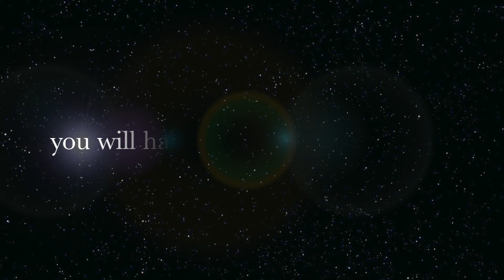St. Hilda's Secondary School - The Hildan Chorale.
The Hildan Chorale.